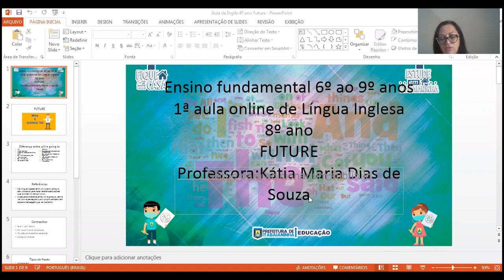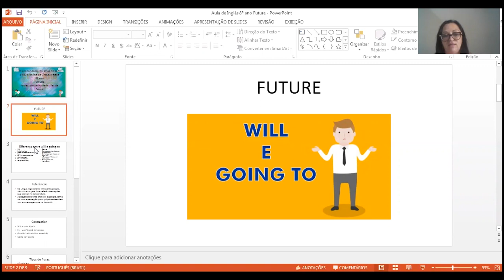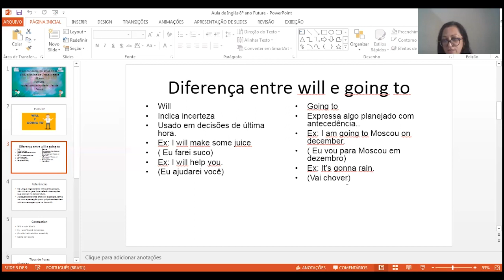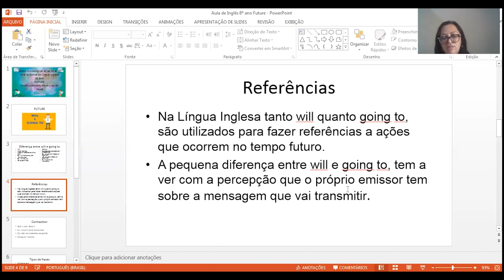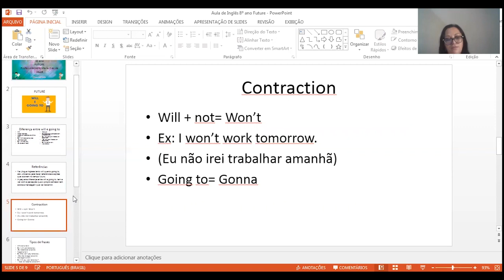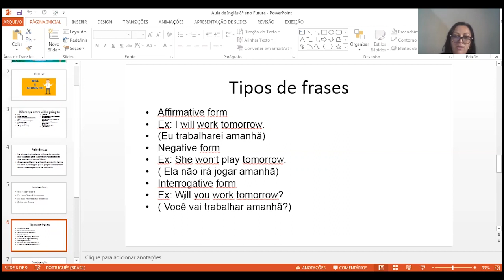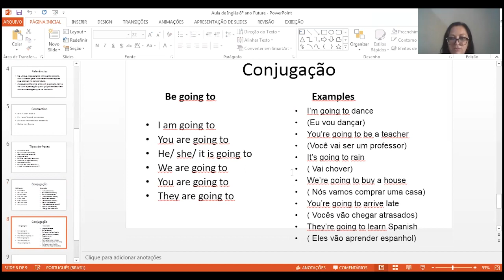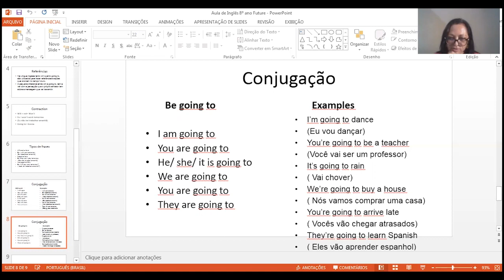8º Ano - 26/09/20 - Inglês: Futuro do verbo e futuro imediato